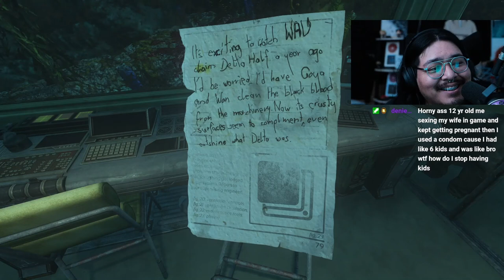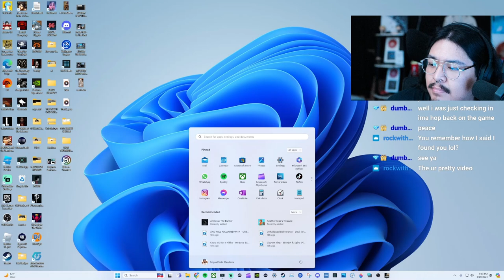SO THE TRUTH COMES OUT SOMA EP 3